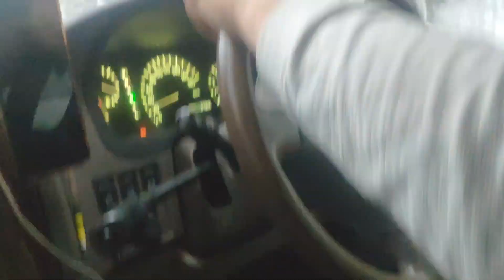Поход в сторону Маньпупунер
Старт из Екатеринбурга, далее 700 км до Югорска, далее 470км по "Зимнику" со скоростью 30-40 км/час, далее 60 км на снегоходе - 4 часа на ветродуе со снегом, дыша выхлопами снегохода))) до базы Рудика, далее 11км по Сибиряковской дороге с подъемом на главный уральский хребет, вынужденный разворот обратно и обратный путь.

Конечно жаль потраченное время, но зато, теперь есть некоторый опыт и сделаны необходимые выводы.

Сам поход был не сложным, но из-за недостаточно хорошей организации, а так же "слабого звена" в нашей команде, чтобы не подвергать риску его жизнь и здоровье, нами было принято решение вернуться назад на базу. Резервных дней не было запланировано, поэтому восхождение к сожалению не удалось, надеюсь, что в будущем удастся совершить поход на это плато с моими друзьями в другом составе и при должной организации.